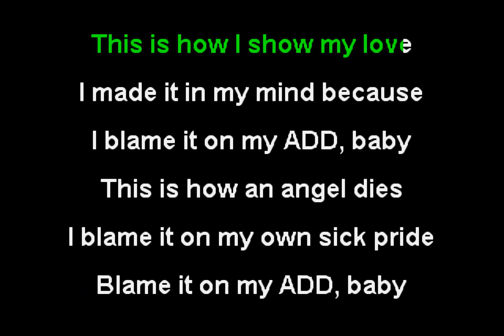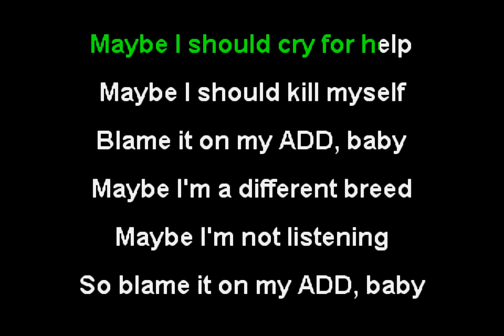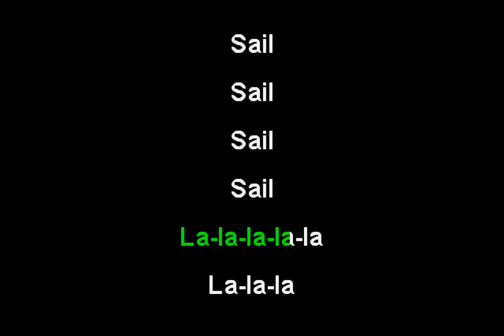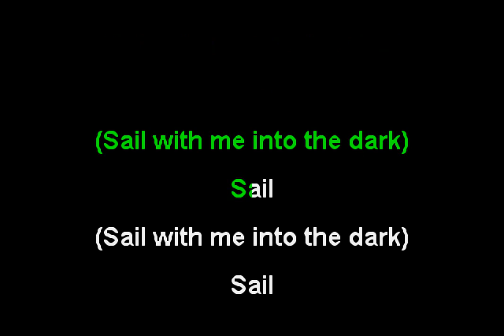AWOLNATION - Sail (Funbox Karaoke, 2011)